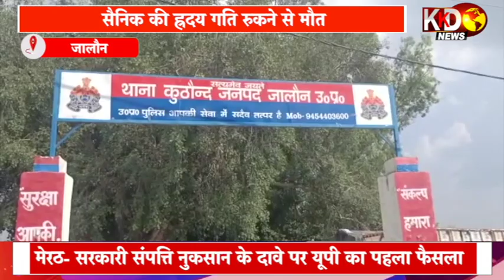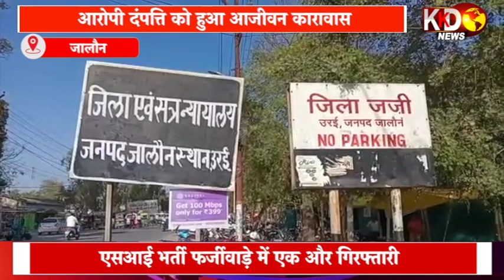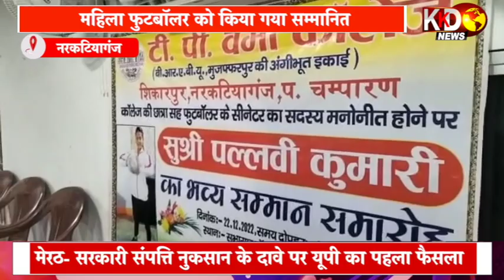संपत्ति हड़पने की नियत से युवक की हत्या | JALAUN | BULLETIN | KKD NEWS LIVE